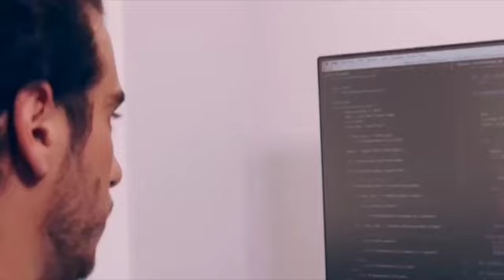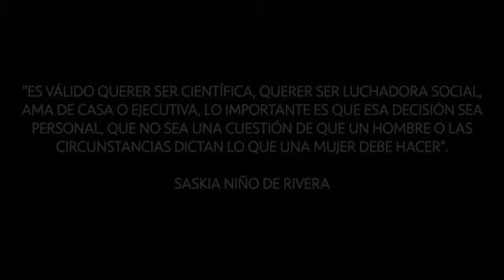Vlog 7: Saskia Niño de Rivera